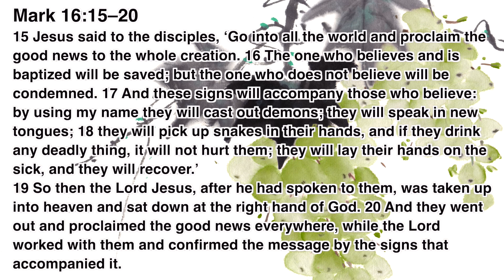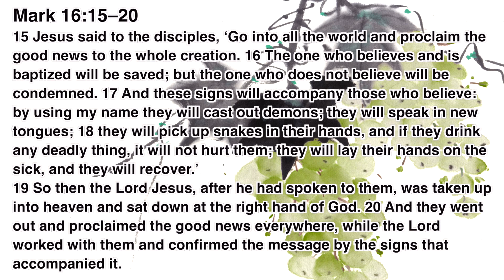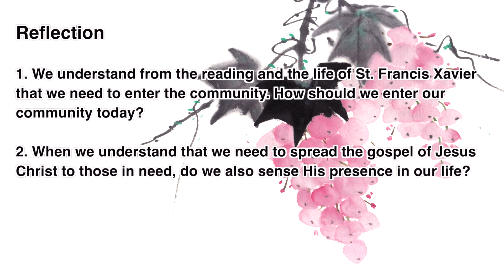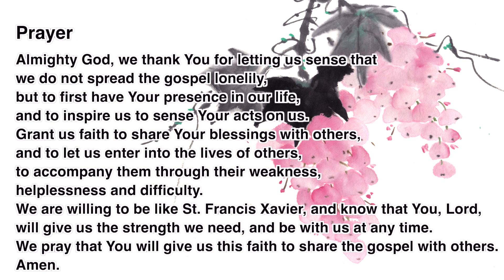“The Daily Word” 2022.12.03 The Feast of St. Francis Xavier